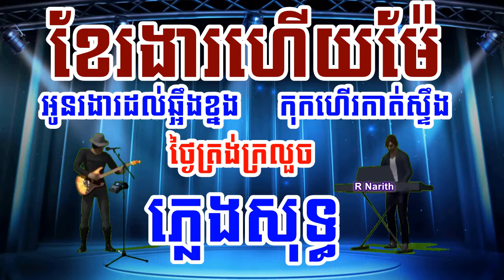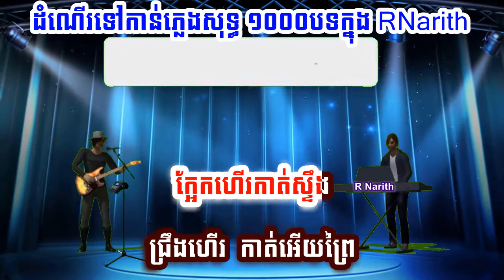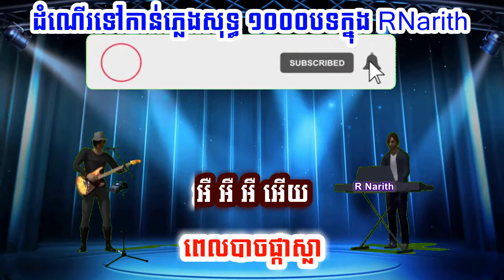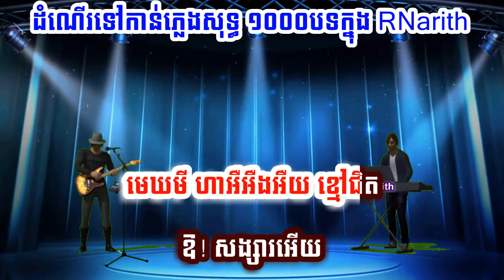ខែរងារហើយម៉ែ អូនរងារដល់ឆ្អឹងខ្នង កុកហើរកាត់ស្ទឹង ថ្ងៃត្រង់ក្រលួច ភ្លេងសុទ្ធ អកកាដង់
ខែរងាហើយម៉ែ
ម៉ែអើយ!   ចង់បានប្តីមួយ
ខែរងាហើយម៉ែ
ម៉ែអើយ!   ចង់បានប្តីមួយ
កូននឹងលែងព្រួយ
កូននឹងលែងព្រួយ
គិតតែជួយធ្វើការម៉ែ

ប្រុសកំលោះពេញភូមិ
ខ្ញុំសូមរើសយកតែមួយទេ
ប្រុសកំលោះពេញភូមិ
ខ្ញុំសូមរើសយកតែមួយទេ
ម៉ែអើយ!កុំអាលជេរ
ចង់បានប្តីដូចគេ
ទើបកូនម៉ែសប្បាយចិត្ត

ខែរងាហើយម៉ែ
ម៉ែអើយ!   ចង់បានប្តីមួយ
ខែរងាហើយម៉ែ
ម៉ែអើយ!   ចង់បានប្តីមួយ
កូននឹងលែងព្រួយ
កូននឹងលែងព្រួយ
គិតតែជួយធ្វើការម៉ែ

ប្រុសកំលោះពេញភូមិ
ខ្ញុំសូមរើសយកតែមួយទេ
ប្រុសកំលោះពេញភូមិ
ខ្ញុំសូមរើសយកតែមួយទេ
ម៉ែអើយ!កុំអាលជេរ
ចង់បានប្តីដូចគេ
ទើបកូនម៉ែសប្បាយចិត្ត

រដូវរំហើយ
បងអើយខ្យល់បក់ពីជើង
ក្រមុំភូមិយើង
គេរៀបការច្រើនគ្នាហើយ
អូននឹកព្រឺព្រួច
ចង់បានបងមកកៀកកើយ
តែបងព្រងើយ
បងមិនដែលយល់បំណងអូនសោះ..

អូនសួរច្រើនដង
បងថាចាំដល់ច្រូតហើយ
ទ្រាំមិនបានឡើយ
បើបងមិនគិតចូលស្តី
អ្នកថ្លៃដឹងទេ
អូនរងាដល់ឆ្អឹងខ្នង
បើមិនបានបង
អូនក៏មិនទាន់បាត់រងារ

បងអើយមើលនុះ
ផ្កាគជ្រុះធ្លាក់ពេញដី
អូនឈរឱបដៃ
រង់ចាំថ្ងៃរៀបការយើង
បងកុំអោយហួស
រដូវខ្យល់បក់ពីជើង
ចាស់ៗភូមិយើង
ចូលចិត្តរៀបការកូនខែនេះ..

រដូវរំហើយ
បងអើយខ្យល់បក់ពីជើង
ក្រមុំភូមិយើង
គេរៀបការច្រើនគ្នាហើយ
អូននឹកព្រឺព្រួច
ចង់បានបងមកកៀកកើយ
តែបងព្រងើយ
បងមិនដែលយល់បំណងអូនសោះ..

អូនសួរច្រើនដង
បងថាចាំដល់ច្រូតហើយ
ទ្រាំមិនបានឡើយ
បើបងមិនគិតចូលស្តី
អ្នកថ្លៃដឹងទេ
អូនរងាដល់ឆ្អឹងខ្នង
បើមិនបានបង
អូនក៏មិនទាន់បាត់រងារ

បងអើយមើលនុះ
ផ្កាគជ្រុះធ្លាក់ពេញដី
អូនឈរឱបដៃ
រង់ចាំថ្ងៃរៀបការយើង
បងកុំអោយហួស
រដូវខ្យល់បក់ពីជើង
ចាស់ៗភូមិយើង
ចូលចិត្តរៀបការកូនខែនេះ..

ក្អែកហើរកាត់ស្ទឹង
ជ្រឹងហើរ   កាត់អើយស្រុក
អូននៅអើយមិនសុខ
អឺ អឺ អឺ អើយ
ចំាបងចូលស្តី

ដណ្តឹងរូបអូន
តាមប្រពៃណី
ឆាប់ៗអើយណាថ្លៃ
អាណិតស្រីផង

ក្អែកហើរកាត់ស្ទឹង
ជ្រឹងហើរ  កាត់អើយព្រៃ
ពេលបងចូលស្តី
ស្រីតាមច្បាប់ហើយ
តែអនិច្ចា  ឱ!ខ្លួនខ្ញុំអើយ
ម្តាយព្រមលើកហើយ
 ឪពុកថាទេ

ក្អែកហើរកាត់ស្ទឹង
ជ្រឹងហើរ    កាត់អើយព្រែក
ពុកលែងប្រកែក
ព្រមអោយតាមម៉ែ
ចូលស្តីម្តងទៀត
ណាប្រុសមាសមេ
គាត់លែងថាទេ
ទៀតហើយណាបង
ក្អែកហើរកាត់ស្ទឹង
ជ្រឹងហើរកាត់អើយព្រៃ
អូនអ៊រស្ទើក្សយ័
ព្រោះបានរៀបការ
ជាមួយរូបបង
ណាប្រុសអើយស្នេហា
ពេលបាចផ្កាស្លា
សារ៉ាវាន់កំសាន្ត

ក្អែកហើរកាត់ស្ទឹង
ជ្រឹងហើរ    កាត់អើយព្រែក
ពុកលែងប្រកែក
ព្រមអោយតាមម៉ែ
ចូលស្តីម្តងទៀត
ណាប្រុសមាសមេ
គាត់លែងថាទេ
ទៀតហើយណាបង
ក្អែកហើរកាត់ស្ទឹង
ជ្រឹងហើរកាត់អើយព្រៃ
អូនអ៊រស្ទើក្សយ័
ព្រោះបានរៀបការ
ជាមួយរូបបង
ណាប្រុសអើយស្នេហា
ពេលបាចផ្កាស្លា
សារ៉ាវាន់កំសាន្ត

ថ្ងៃត្រង់គ្រលួច
អ្នកប្រុសបងអើយ
ថ្ងៃត្រង់គ្រលួច
អើយថ្ងៃត្រង់ គ្រលួច
អ្នកប្រុសបងអើយ
ថ្ងៃត្រង់គ្រលួច
អូនឈានជើង អើងអើយពុំរួច
ឱ! សង្សារអើយ
ត្រូវស្នេហ៍ បងហើយ
ជឺណា! កែវឡុងកែវណា
ណានាងណា
ឱ! សង្សារអើយ
ត្រូវស្នេហ៍ បងហើយ
ត្រូវទាំង កន្ទេលដេក
អ្នកប្រុសបងអើយ
ត្រូវទាំង ខ្នើយកើយ
អើយ! ត្រូវទាំងកន្ទេលដេក
អ្នកប្រុសបងអើយ
ត្រូវទាំង ខ្នើយកើយ
ជឺណា! ឱណា ត្រូវស្នេហ៍ បងហើយ
ឱ! សង្សារអើយ
ប្រទាលក្រអូបចង
ឱជឺណា កែវឡុងកែវណា
ណានាងណា
ឱ! សង្សារអើយ
ប្រទាលក្រអូបចង
អូនអ៊ុំទូកចូលចក
អ្នកប្រុសបងអើយ
ដៃដកព្រលឹត
អើយ! អូនអ៊ុំទូកចូលចត
អ្នកប្រុសបងអើយ
ដៃដកព្រលឹត
មេឃមី ហាអឺអឺងអឺយ ខ្មៅជិត
ឱ! សង្សារអើយ
នាំបងវិលវិញ
ឱជឺណា កែវឡុងកែវណា នាងណា
អ្នកប្រុសបងអើយ
នាំបងវិលវិញ

ថ្ងៃត្រង់គ្រលួច
អ្នកប្រុសបងអើយ
ថ្ងៃត្រង់គ្រលួច
អើយថ្ងៃត្រង់ គ្រលួច
អ្នកប្រុសបងអើយ
ថ្ងៃត្រង់គ្រលួច
អូនឈានជើង អើងអើយពុំរួច
ឱ! សង្សារអើយ
ត្រូវស្នេហ៍ បងហើយ
ជឺណា! កែវឡុងកែវណា
ណានាងណា
ឱ! សង្សារអើយ
ត្រូវស្នេហ៍ បងហើយ
ត្រូវទាំង កន្ទេលដេក
អ្នកប្រុសបងអើយ
ត្រូវទាំង ខ្នើយកើយ
អើយ! ត្រូវទាំងកន្ទេលដេក
អ្នកប្រុសបងអើយ
ត្រូវទាំង ខ្នើយកើយ
ឱ! សង្សារអើយ
ប្រទាលក្រអូបចង
ឱជឺណា កែវឡុងកែវណា
ណានាងណា
ឱ! សង្សារអើយ
ប្រទាលក្រអូបចង
អូនអ៊ុំទូកចូលចក
អ្នកប្រុសបងអើយ
ដៃដកព្រលឹត
អើយ! អូនអ៊ុំទូកចូលចត
អ្នកប្រុសបងអើយ
ដៃដកព្រលឹត
មេឃមី ហាអឺអឺងអឺយ ខ្មៅជិត
ឱ! សង្សារអើយ
នាំបងវិលវិញ
ឱជឺណា កែវឡុងកែវណា នាងណា
អ្នកប្រុសបងអើយ
នាំបងវិលវិញ